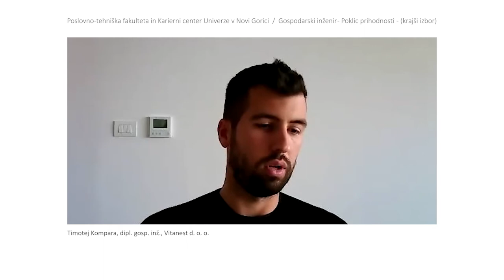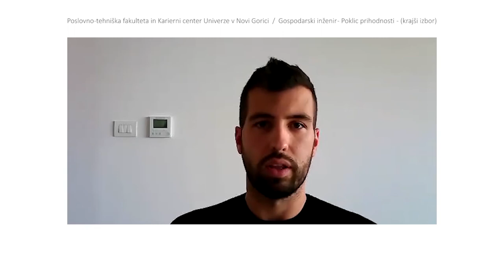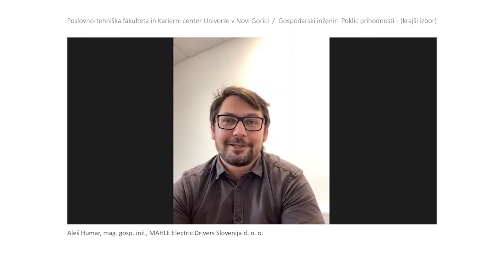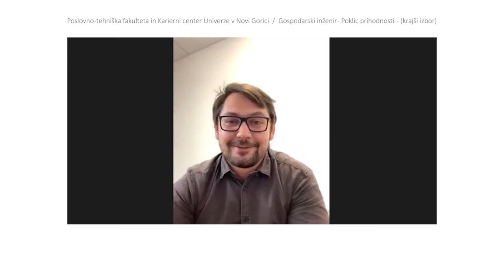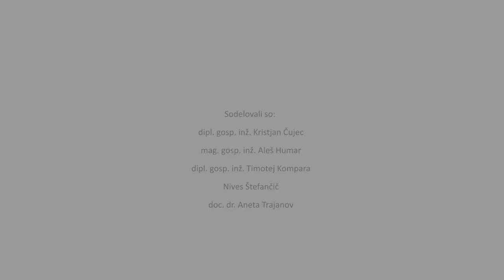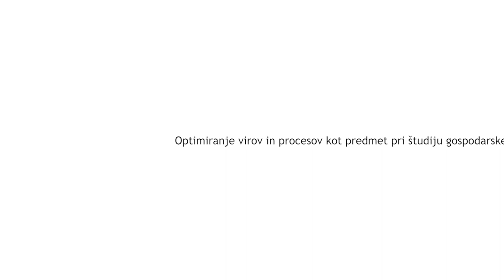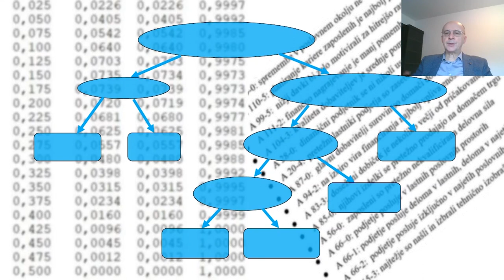Zakaj podjetja potrebujejo gospodarske inženirje